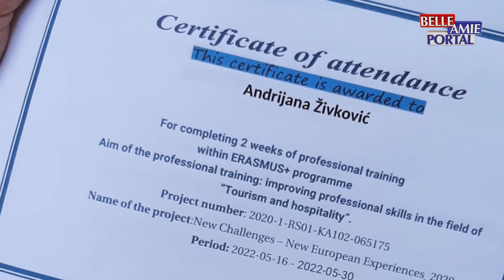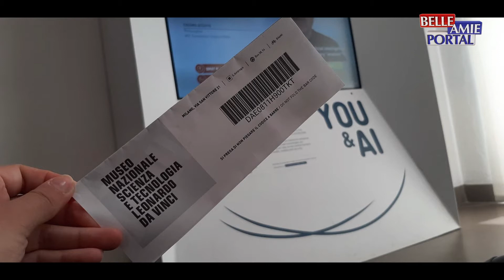Vesti iz Sokobanje 02.06.2022.